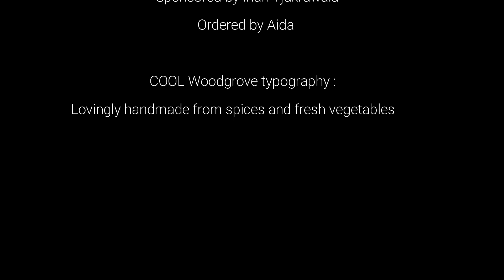WOIC - COOL WOODGROVE